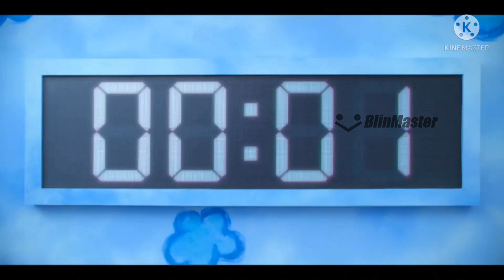Gi-Hun gets that Peppa off there (meme)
I hope y'all enjoyed this meme. See ya next time. :)